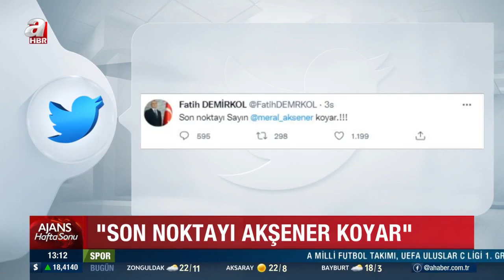Meral Akşener'den CHP lideri Kılıçdaroğlu'na dolaylı mesaj | A Haber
CHP lideri Kemal Kılıçdaroğlu'nun 'Benimle misiniz?' çıkışı siyasetin gündeminde. Adaylık ilanı gibi sözler sonrasında ittifak ortağı Akşener'den 'seçimi kazanmak zorundayız' çıkışı geldi. Akşener, "CHP benim babamın partisi" sözleri ile Kılıçdaroğlu'na ılımlı mesaj da gönderdi.